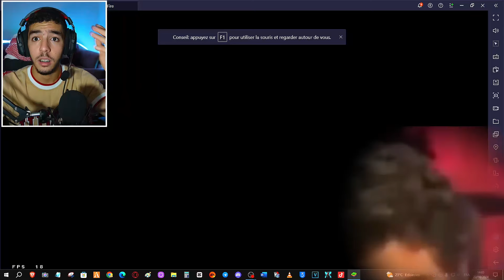الوصول الى الجراند ماستر 🔥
سبيريمي
فري فاير
التحديث الجديد
تحديث فري فاير
افضل تحديث فري فاير
اقدم تحدث فري فاير
FREE FIRE
 ‏ ‏جلد سكوادات
 ‏ ‏ديو ضد سكواد
 ‏ ‏دعس سكواد
 ‏ ‏هيدشوت
 ‏ ‏خرفنة اللاعبين
 ‏ ‏جلد المقنعين
 ‏ ‏جلد الهيرو